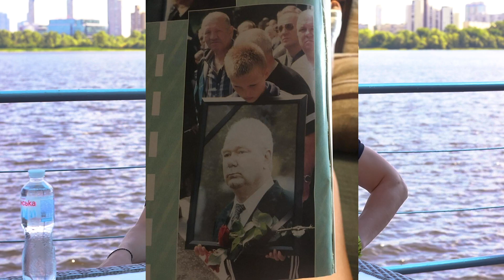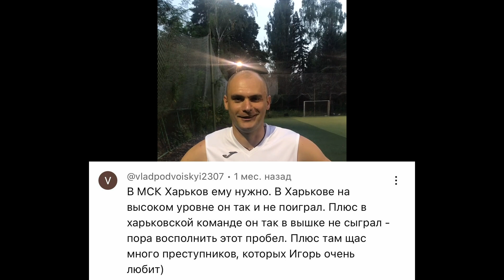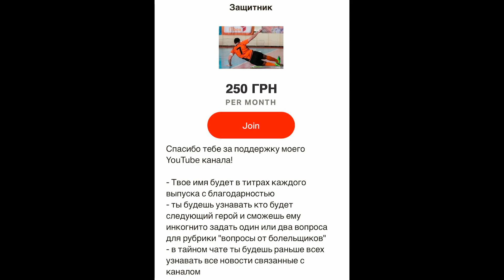💥Волянюк💥 -как отказал Гончаренко с участием в ЛЧ,что произошло в Енакиевец,драки,криминал